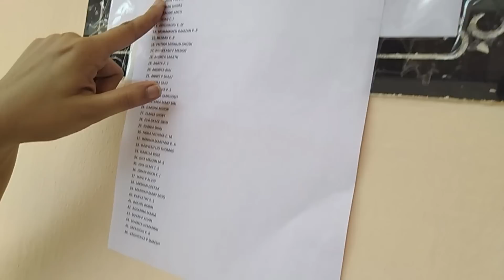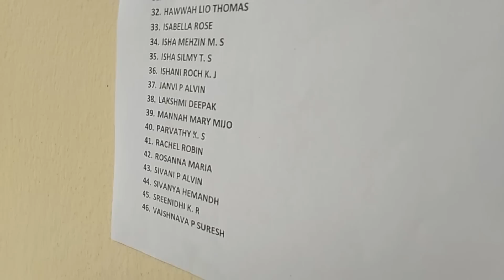Frist time LKG school 🏫 and my family ❤️,Vlog 674